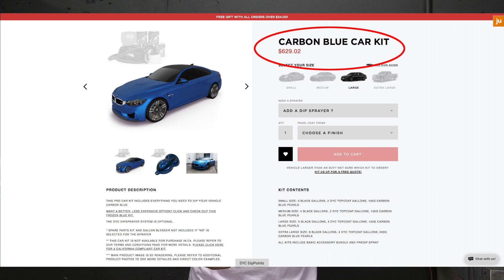Frozen Blue / DYC Performance Series Plasti Dip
Frozen Blue is a highly metallic Blue in the DYC Performance Series.  Great coverage, bright color, metallic elements already mixed into the gallon.  Save time, money and energy using the Performance Series gallons.  This is the best and easiest way to get a metallic blue dip on your vehicle!

DipYourCar.com is world famous for peelable car and wheel paint.  You can change the color of any part of your car by yourself!  A do-it-yourself product that you can use at home and is totally affordable.  Spray and paint your wheels, your car, your emblems, your trim - basically anything.  Peel it off and go back to the original color when you are ready.  Durable, easy to clean and maintain, dipping your car is something almost anyone can do!